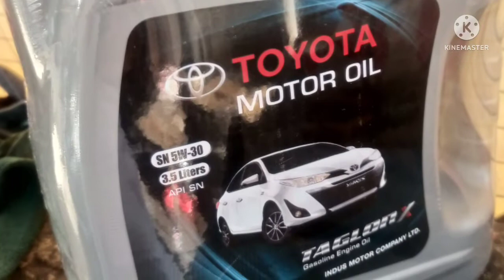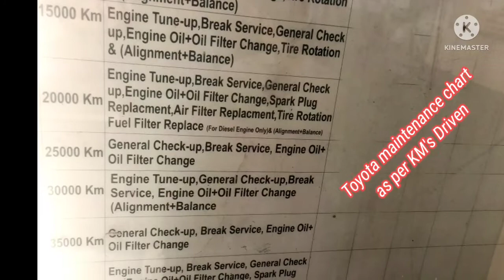Toyota Yaris oil change || Interval 5000 KM's detail and price 2022.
Toyota Yaris oil change detail and price June 2022.